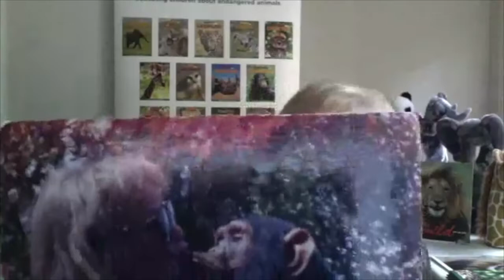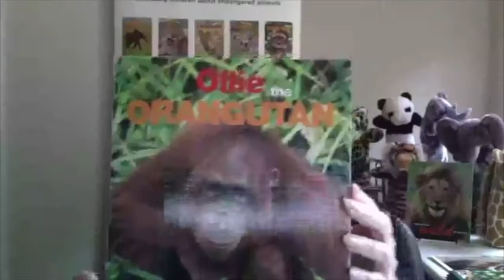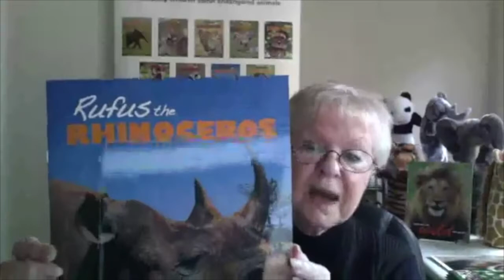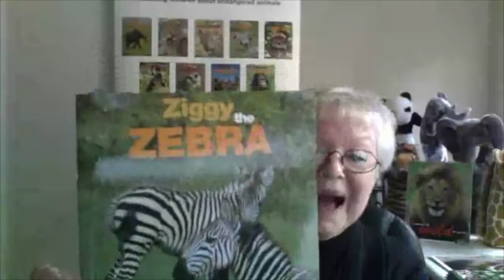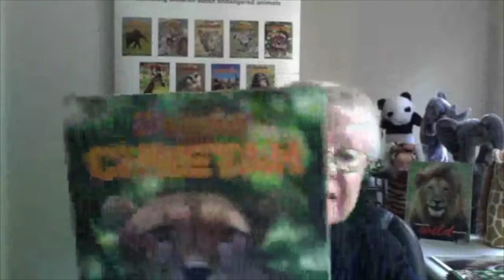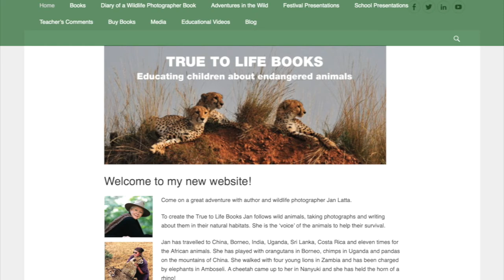Children's Book Council of Australia Live Stream 2020 - Jan Latta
Jan Latta, author and wildlife photographer talks about her adventures in the wild creating the True to Life Books at the CBCA noontime zoom program.